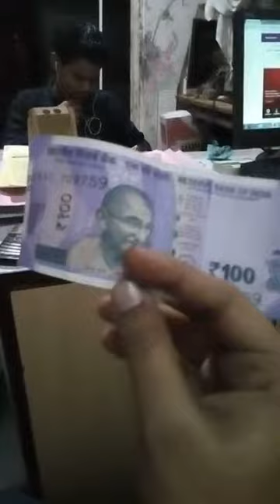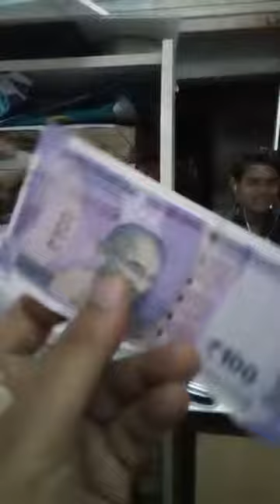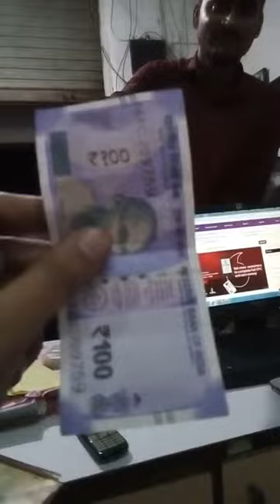100 रुपये Ki नई Note बाजार में aayee !! Sach क्या है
new currency of 100 Rs. In The Market